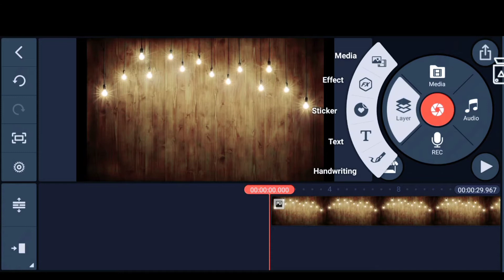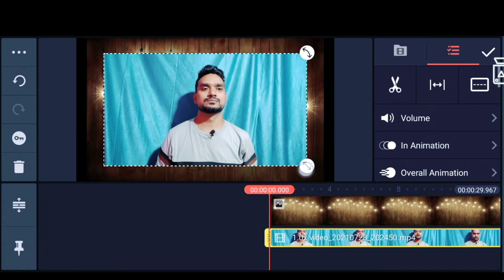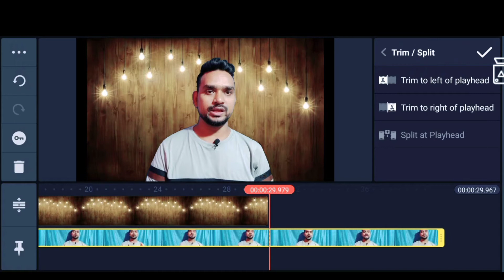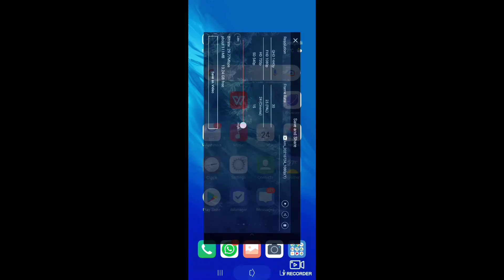how to remove background green parda | how to set background video image/ tech key banner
my Smart Burner

       बैकग्राउंड ग्रीन परदा कैसे हटाएं
 बैकग्राउंड इमेज कैसे सेट करें
 क्रोमा कुंजी का उपयोग कैसे करें ️
 किनेमास्टर कैसे उपयोग करें
 किनेमास्टर काइस उपयोग
 कीनेमास्टर की नई सुविधा
 किनेमास्टर से कैसे अच्छे वीडियो
 कीनेमास्टर से वीडियो एडिटिंग
 किनेमास्टर नया संस्करण
 वीडियो का हरा परदा कैसे निकले
 वीडियो संपादित करें kaise Karen
 सबसे अच्छी ऐप कौन सी है एडिटिंग का
 वीडियो एडिटिंग ऐप कौन सी अच्छी
 वीडियो एडिटिंग का बाबू
 वीडियो एडिटिंग एप्लीकेशन
 बड़ा संपादन आवेदन
 यूट्यूब में वीडियो केले का सबसे अच्छा एप्लीकेशन कौन सा
 वीडियो को खूबसूरत केले के लिए सबसे अच्छा ऐप कौन सा
how to remove background green parda
 how to set background image
 kinemaster kaise use
 kinemaster ki new feature
 kinemaster se kaise acche video
 video ka green parda kaise nikale
 video edit kaise Karen
 sabse acchi app kaun si hai editing ka
 video editing app kaun si acchi
 video editing ka baab
 video editing application
 big editing application
 YouTube mein video banane ka sabse accha application kaun sa
 video ko khubsurat banane ke liye sabse accha app kaun sa

please 🙏 support

my smart tech

: Amazon
 62,082
Echo Dot (3rd Gen) - #1 smart speaker brand in India with Alexa (Black)
Amazon's
Choice
for "alexa"
22%
off

Purchased on 21 May 2021.
Condenser Microphone

View order details
Visit the Boya Store
4.0 out of 5 stars  31,801Reviews
Amazon's
Choice
for "🎤"

Visit the Vivo Store
4.3 out of 5 stars  717Reviews
Vivo X60 (Shimmer Blue, 8GB RAM, 128GB Storage) | Upto 12 Months No Cost EMI | Extra 3500 Off on Exchange